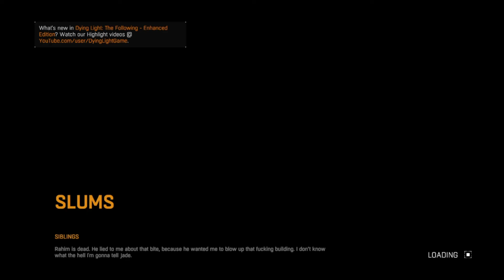Dying Light Nightmare Lets Play Ep9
Hey guys I am going to start trying to upload videos everyday but if not everyday at least 4 times a week.